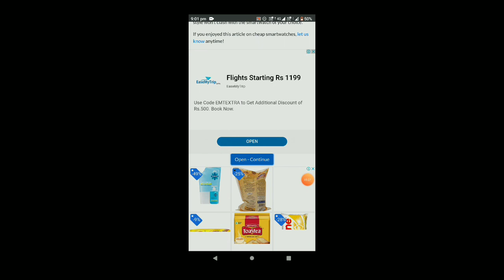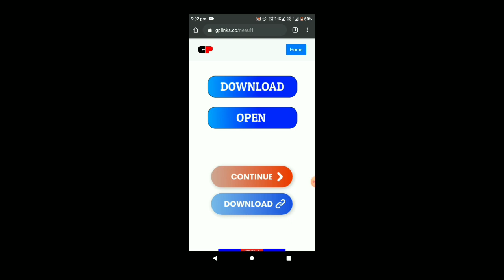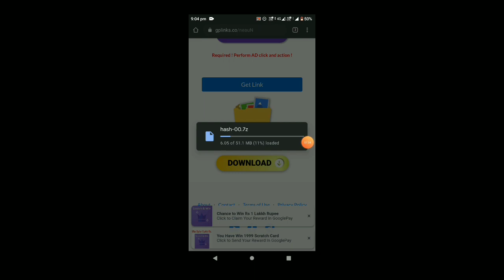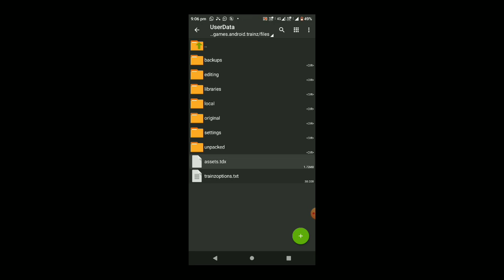||😉😊 HOW TO DOWNLOAD KONKAN ROUTE V1 IN TRAINZ SIMULATOR FOR ANDROID BY TGN😋🔥||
|| Hello Dosto ||
🙏Good Morning 🙏
🤗 Have A Good Days 😊

Channel.

Upcoming Route And Activity Videos Coming Soon

👉Me👈
👉 Konkan Trainz Route Maker 👈
👉 thelearningways👈

👉 Mohsin Patel Bhai👈
👉Sahil Bhai👈
👉 Raj Bhai👈
👉Rahul Paul 👈

Download All Link Then It Work Properly Guys If Link Are Not Working Please Comments Me Ohk
Available Here:-👇👇👇👇👇👇👇👇👇👇👇👇

All Tracksound, Bridge Sound And Object Link Are Download Compulsory

Note:-(2GB Or More Than 2GB Ram Devices)

Password In This Video Watch Full Videos

TLW Object Download From Here:-

Uploaded By:-👉IndianTrainzSimulatorFanClub👈

||BHARUCH JN TO SURAT JN HD HIGH GRAPHICS||

Like Aim:50 Only

Comments And Contacts Me For Any Problem

                     ||                   BY.                ||

                     ||                   BY.                ||